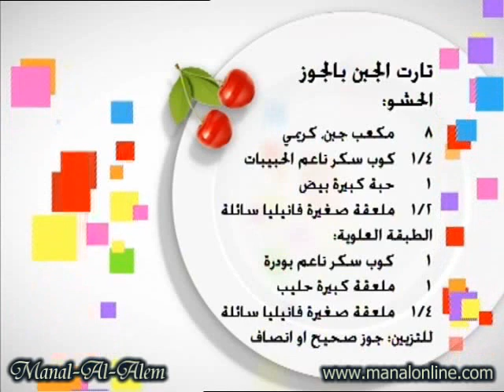تارت الجبن بالجوز - مطبخ منال العالم